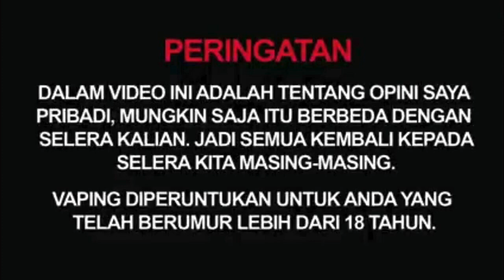De' Torta By Public Distrubution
Our vape station base Instagram for awesome products that we have!